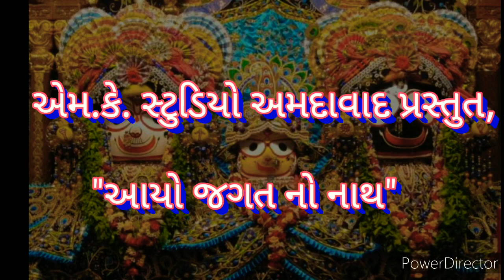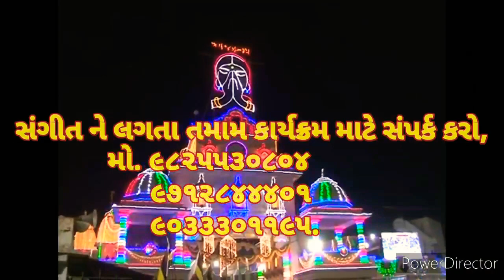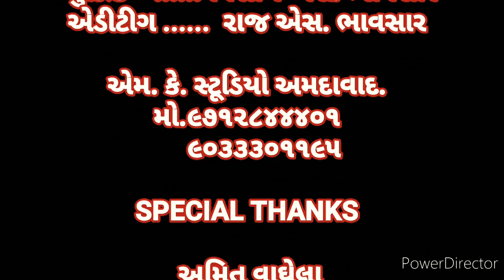Rathyatra Song | Ayo Jagat No Nath | Latest Song | Suresh Kumar Bhavsar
Latest Gujarati folk song of shree jagannath bhagvan, specially awesome and spiritual energetic bhakti very by Suresh kumar bhavsar .

M.K. Musics Pvt. ltd.

Singer : Suresh Kumar N. Bhavsar

Cinematography : Raj Bhavsar

Director : Raj Bhavsar

Produced by : Suresh Kumar N. Bhavsar

(Jay Ranchhod Makhanchor.)